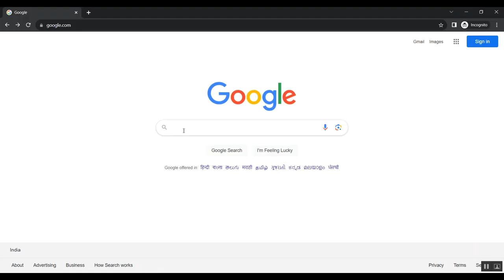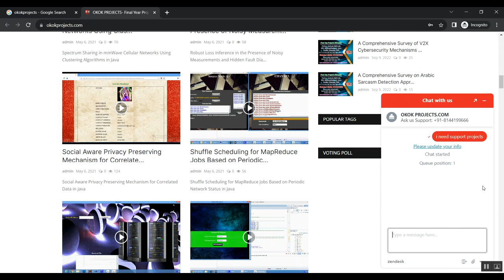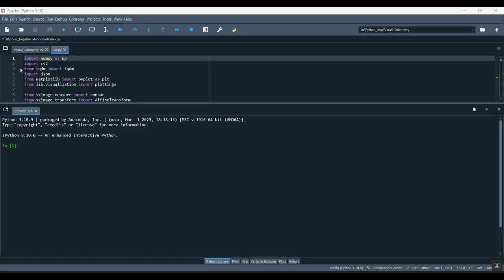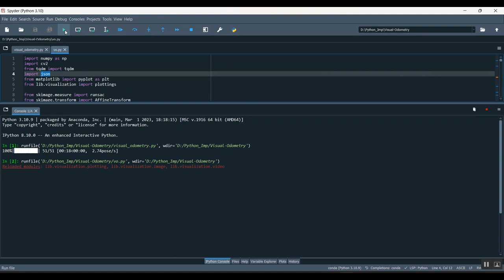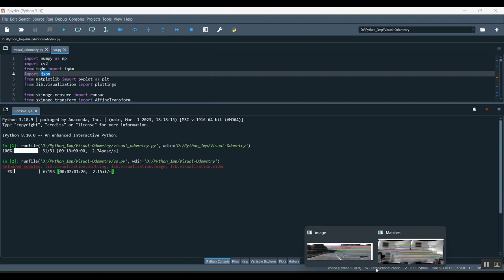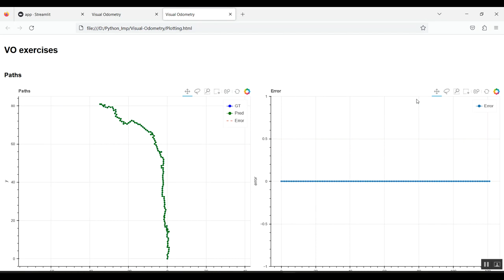DL4SciVis A State of the Art Survey on Deep Learning for Scientific Visualization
IEEE PROJECTS 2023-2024 TITLE LIST

Support Including Packages
* Complete Source Code
* Complete Documentation
* Complete Presentation Slides
* Flow Diagram
* Database File
* Screenshots
* Execution Procedure
* Readme File
* Video Tutorials
* Supporting Softwares
Support Specialization
* 24/7 Support
* Ticketing System
* Voice Conference
* Video On Demand
* Remote Connectivity
* Document Customization